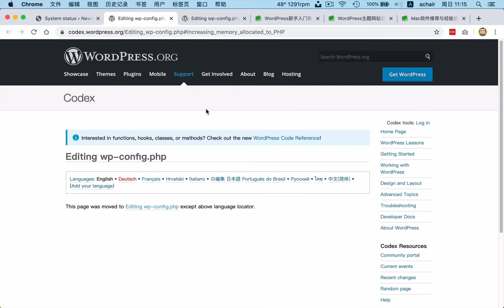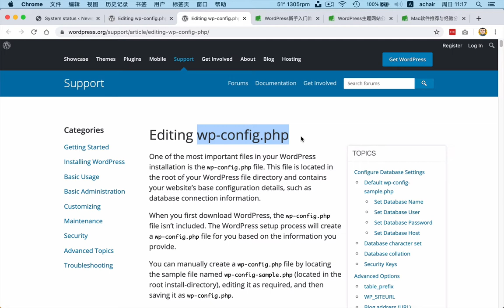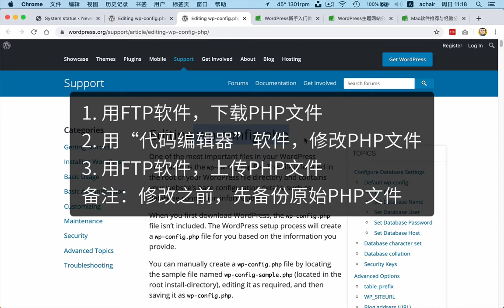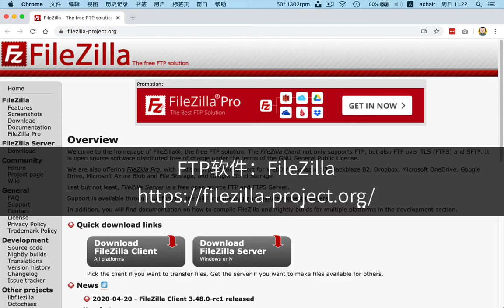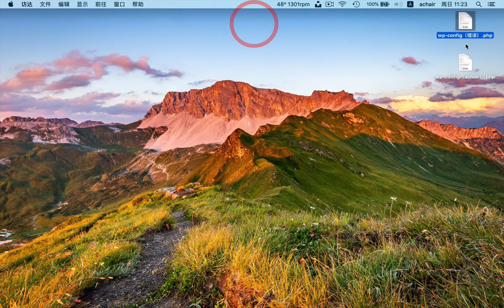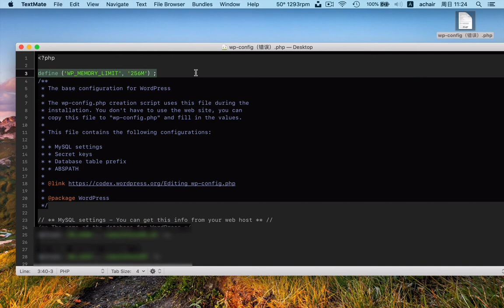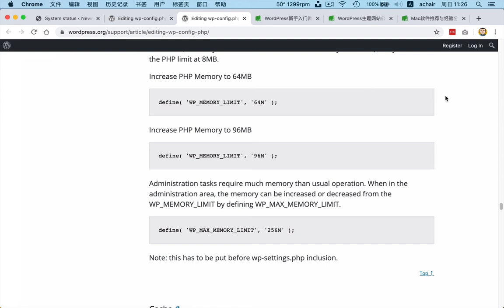用FTP和代码编辑器软件，修改wp-config.php，提升WordPress内存限制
《WordPress基础建站教程》FTP和代码编辑器软件推荐 Textmate和HbuilderX，修改wp-config.php提升WordPress内存限制，经常出现的问题